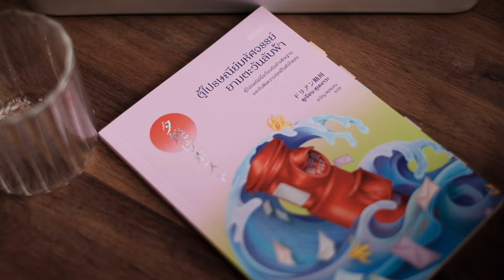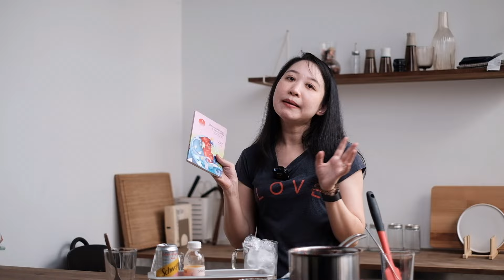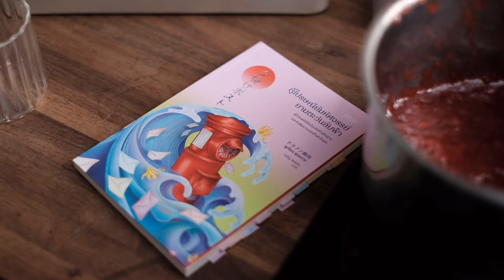รีวิวนิยายแนวพุทธ ตู้ไปรษณีย์มหัศจรรย์ยามตะวันลับฟ้า 🍹 ทำ Sunset Drinks | The Bookmarks Story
ตู้ไปรษณีย์มหัศจรรย์ยามตะวันลับฟ้า นิยายแปลญี่ปุ่นที่มีสอดแทรกศาสนาพุทธ เล่มเล็กๆ บางๆ อ่านแปบเดียวจบ แต่เข้าใจมั้ยอีกเรื่องนึงค่ะ 😅 และ Setting ในเรื่องก้ชวนให้นึกถึงเครื่องดื่มหวานๆ เปรี้ยวๆ เย็นๆ จิบตอนพระะอาทิตย์ตกดินริมแม่น้ำชิวๆ

ตู้ไปรษณีย์มหัศจรรย์ยามตะวันลับฟ้า 📍
ส่วนลดหนังสือเสียง (Audiobooks Discount)
📍 ฟังหนังสือเสียงได้ไม่อั้น 1 ปี 999 บาท (ลด 60% จาก 1,990 บาท)
📍 ฟังหนังสือเสียงได้ไม่อั้น 3 เดือน 199 บาท (ปกติ 199 บาทต่อเดือน)